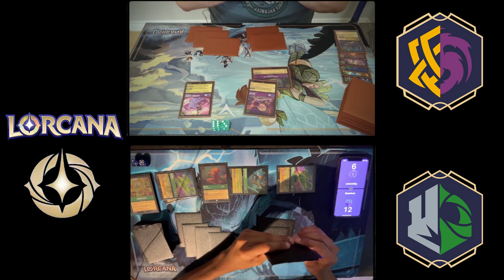🟢🔘 AGGRO IS NOT DEAD 🟡🟣 AMBER AMETHYST ALMOST COOKED EMERALD STEEL - Disney Lorcana Gameplay